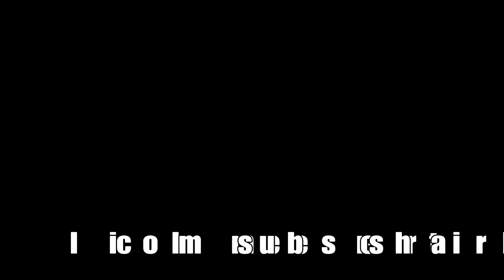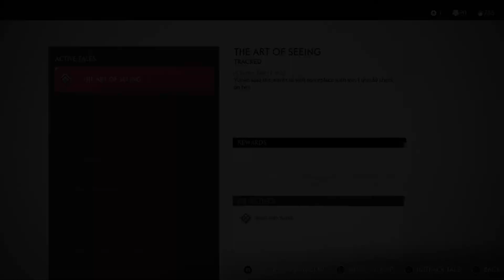(Ghost of Tsushima part 55(THE PROUD DO NOT ENDURE) | تختيم شبح تسوشيما - المتكبرون لا يدومون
أخر الفيديو مشهد مبارزة الاخ كانيموتو اللى بيها بقدر أكمل حكاية THE SIX BLADES OF KOJIRO كنت منتظر الموضوع دة من زمااااااان .و كمان الولية الكئيبة بنت الكئيبة اللى مشحططانى معاها طول الفيديو بطول و عرض الجزيرة
دا اللى حنشوفة سوا فى الفيديو ده الجزء 55 فى تختيم السلسلة الممتعة ...
يحتوى المقطع على المهمات  الرئيسية للقصه والجانبيه و هذا الفيديو يعرض مهمات - المتكبرون فانون - مبارزة اسفل اوراق الخريف...
انشالله المقاطع تعجبكم ... ماتنسوش الاعجاب المشاركه والاشتراك بالقناه ليصلكم كل ما هو جديد و مرحبا بتعليقاتكم السلبيه قبل الايجابيه لدعم الجوده و المحتوى.

Ghost of Tsushima Walkthrough ghostoftsushima Part 55(PS4 Pro) side-story mission-THE PROUD DO NOT ENDURE - DUEL UNDER AUTUMN LEAVES channel introduction, gameplay, and cut scenes, Welcome to my new channel I wish it will meet your expectations, please if you like the video like share, comment & subscribe, I welcome all kind of comments and dislikes as well